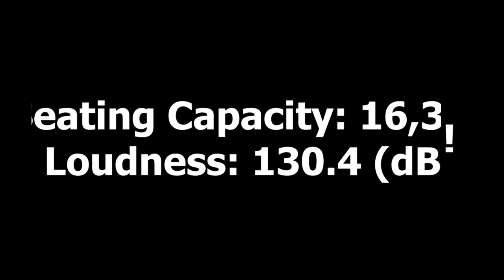Top 10 Loudest College Basketball Arenas!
SPOILERS

0:05 - 10. McCarthey Athletic Center - Gonzaga Bulldogs
0:20 - 9. Value City Arena - Ohio State Buckeyes
0:35 - 8. Breslin Student Events Center - Michigan State Spartans
0:50 - 7. O'Connell Center - Florida Gators
1:05 - 6. Hilton Coliseum - Iowa State Cyclones
1:20 - 5. Assembly Hall - Indiana Hoosiers
1:35 - 4. Carrier Dome - Syracuse Orange
1:50 - 3. Cameron Indoor Stadium - Duke Blue Devils
2:05 - 2. Rupp Arena - Kentucky Wildcats
2:25 - 1. Allen Fieldhouse - Kansas Jayhawks